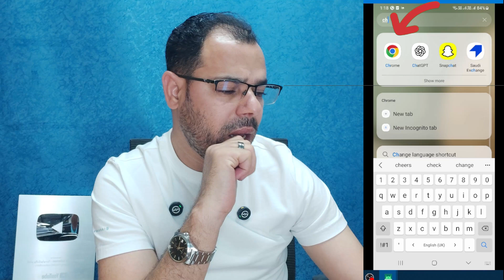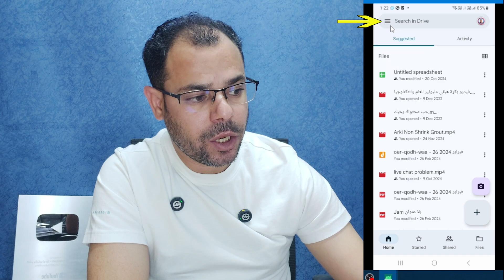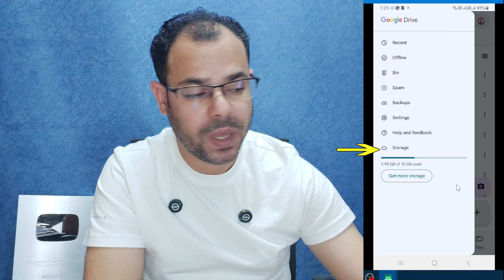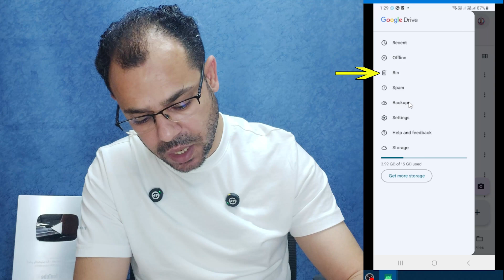رسالة صادمة⚠️ماذا تفعل إذا امتلأت مساحة جوجل الخاصة بك؟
ماذا تفعل إذا امتلأت مساحة جوجل الخاصة بك ؟ طريقة سهلة لحل مشكلة امتلاء جوجل 2025 و هل ستتوقف رسائلك بسبب مساحة جوجل و حل مشكلة توقف حسابك على Gmail عن العمل وتوضيح نفدت مساحة التخزين في حسابك و لن تصلك الرسائل الإلكترونية و احذر توقف حساب الجيميل  Gmail بسبب مساحة التخزين و إذا امتلأت مساحة التخزين في حسابك على جوجل، فيمكنك اتخاذ عدة إجراءات لتوفير مساحة و إدارة مساحة التخزين في Google Drive و لماذا نفدت المساحة في Google الخاص بي و كيف يمكنني زيادة مساحة التخزين الخاصة بي على Google مجانًا أو مدفوع ؟ و لماذا يخبرني Google باستمرار أن مساحة التخزين الخاصة بي ممتلئة تقريبًا؟ مساحة التخزين في غوغل و مساحة التخزين في جوجل  Google
وسائل التواصل
قناتنا الجديدة على التليجرام
قناتنا الثانية على اليوتيوب
Youtube.com/Mohanysoliman2
او مراسلتنا واتس
الرد على أسئلتكم من خلال التعليقات والبث المباشر